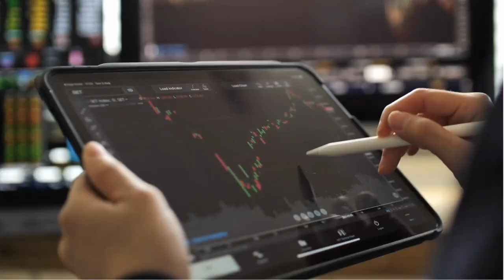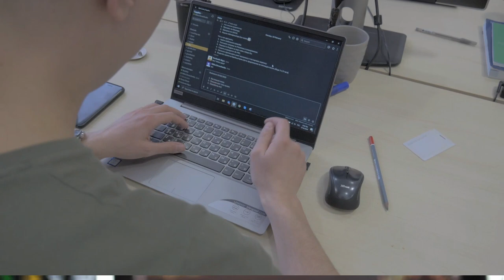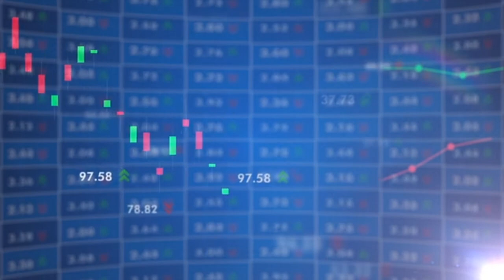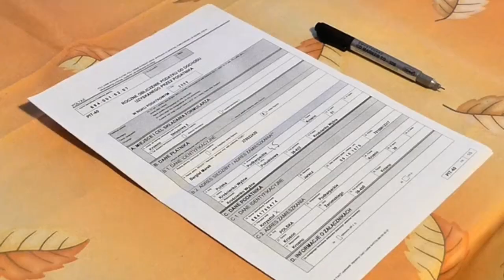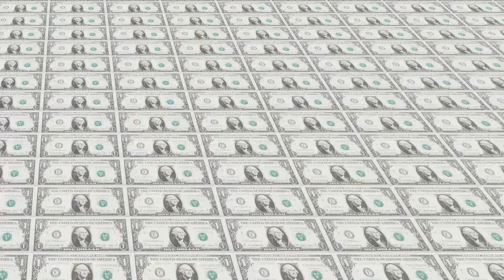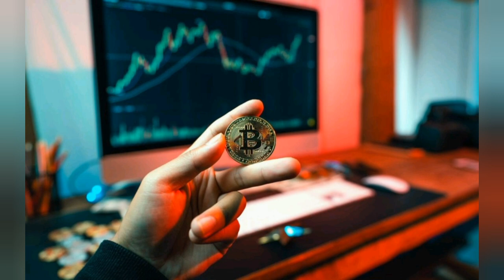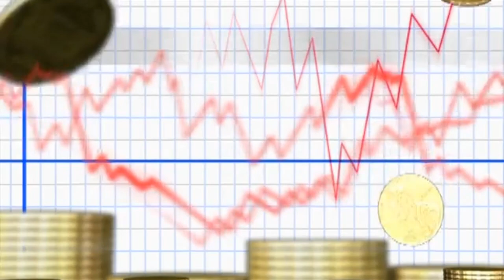Bitcoin - Como tudo começou |SATOSHI NAKAMOTO Documentário Historia do Bitcoin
Bitcoin é a primeira criptomoeda do mundo. É também o mais importante e popular de seu tipo. Lançado em 2009, o criador do blockchain Bitcoin usou o pseudônimo Satoshi Nakamoto. Sua (ou ela) verdadeira identidade permanece um mistério até hoje.

NO VIDEO DE HOJE VOU CONTAR TUDO SOBRE O BITCOIN A REVOLUÇÃO DO BITCOIN E COMO TUDO COMEÇOU

OQUE É O BITCOIN , COMO FUNCIONA E QUEM É SEU CRIADOR !

a criptomoeda funciona como dinheiro virtual. Quando você trabalha, vc recebe dinheiro em cédulas que podem ser trocadas por produtos ou serviços, da mesma forma funciona o  Bitcoin é como uma cédula virtual,

Quando você recebe o dinheiro fisico no Banco ou caixa eletronico o dinheiro fisico passa por uma serie de processos até chegar no seu Bolso , contagem aplicações descontos de taxas impostos ,gerentes , governos e  tudo mais  tomando conta do seu dinheiro !´~

Vc depende 100% de um  Banco quando você deposita o dinheiro ou para receber o  pagamento do seu salario seja via doc ted ou pix os bancos sempre dão um jeito de fisgar taxas de seus clientes

Além disso para fazer grandes Movimentações a limites e

vc precisa que alguém altorize esse pagamento

Ou seja  vc sempre fica refem dos Bancos  seu  dinheiro  fica em custodia do Banco ou Governo

e tem vários processos taxas descontos  até chegar no seu Bolso

muita gente se preocupa com a própria privacidade bancária,golpes, espionagem e cobranças injustas.

O BITCOIN É UMA CRIPTOMOEDA ESPECIE DE DINHEIRO ELETRONICO UM ATIVO  DIGITAL

O BITCOIN FOI CRIADO PARA SER UMA RESERVA DE VALOR ESPECIE DE OURO DIGITAL PARA PREVINIR OS GASTOS DUPLOS DE VALORES E PROBLEMAS DE IMPRESSÕES DE DINHEIRO E CORRUPÇÃO MUNDIAL

É UMA TECNOLOGIA QUE USA CRIPTOGRAFIA DE PONTA PARA CONTROLAR SUA CRIAÇÃO E GERENCIAMENTO !

PARA QUE O BITCOIN FOI CRIADO

FOI CRIADO EM PLENA CRISE ECONOMICA MUNDIAL COMO MEIO DE TROCA ALÉM DISSO A CRIPTOMOEDA FOI CRIADA  BUSCANDO AUMENTAR A CONFIANÇA NAS TRANSAÇÕES FINANCEIRAS DO MEIO COMUN PARA O MEIO DIGITAL LEVANDO MAIS AGILIDADE NAS TRANSAÇÕES FINANCEIRAS

QUANDO FOI CRIADO O BITCOIN EM 18 DE AGOSTO DE 2008 FOI REGISTRADO O DOMINIO BITCOIN.ORG E NO MESMO EM OUTUBRO UM LINK PARA UM ARTIGO DE AUTORIA DE SATOSHI NAKAMOTO MAS NA VERDADE VOCÊ SABE QUEM É SATOSHI NAKAMOTO , COMENTA AQUI QUEM VC ACHA QUE É SATOSHI NAKAMOTO ? UM GRUPO DE EMPRESAS , SOCIEDA SECRETA NOVA ORDEM MUNDIAL ?OU SIMPLISMENTE UM PROGRAMADOR REBELDE QUE FOI CONTRA OS BANCOS E GOVERNOS

o Bitcoin foi criada para ser principalmente a revolução dos meios de pagamento onde seu contrato NÃO TEM COMO ALTERAR

ou seja tem seu contrato como se fosse um arquivo onde todas as transações independe do lugar fica registrada as transações e registros são mantidos na blockchain banco de dados avançado que permite o compartilhamento de banco de dados e movimentações de forma transparente e segura onde dados e movimentações são armazenadas em blocos interligados em uma cadeia !

EM JANEIRO DE 2009 SATOSHI NAKAMOTO REGISTROU OUTRO ARTIGO CHAMADO DE SISTEMA DE TRANSAÇÕES ELETRONICAS SEM DEPENDER DE CONFIAÇA E SOMENTE EM 3 DE JANEIRO DE 2009  em janeiro de 2009 Satoshi Nakamoto  a rede bitcoin surgiu com Satoshi Nakamoto minerando o 1 bloco GENESIS  DO BITCOIN QUE DARIA INICIO AO BITCOIN (bloco número 0), que tinha uma recompensa de 50 bitcoins.

QUANDO FOI FEITA A PRIMEIRA TRANSAÇÃO COM BITCOIN EM 12 de janeiro de 2009 marcou um dos marcos mais importantes da história do Bitcoin. Naquele dia, a primeira transação de bitcoin foi feita entre Satoshi Nakamoto y Hal Finney. Nesta primeira transação que significou o início da troca de Bitcoin, Nakamoto enviou todos os 10 BTC para Finney.

a primeira compra feita com bitcoin. FOIM EM MAIO DE 2010, um programador chamado Laszlo Hanyecz pagou por duas pizzas utilizando a criptomoeda. Na época, ele era morador da Flórida, nos Estados Unidos. A transação, no entanto, não foi tão fácil. Hanyecz precisou postar um anúncio em um fórum para interessados em bitcoin e perguntou se alguém estava disposto a comprar duas pizzas grandes para ele. O pagamento seria totalmente em BTC, ou bitcoin. -
A verdadeira identidade de Satoshi Nakamoto ainda permanece uma questão de disputa ATÉ HOJE NÃO ENCONTRARAM O CRIADOR DO BITCOIN
assuntos do video
The Bitcoin revolution
A revolução Bitcoin - Como tudo começou | Documentário Historia do Bitcoin
Bitcoin
historia do bitcoin
documentario bitcoin
A revolução Bitcoin
Historia do Bitcoin
satoshi nakamoto
OQUE É O BITCOIN
quem criou o bitcoin
documentario satoshi nakamoto
documentario criptomoedas
historia criptomoedas
quem é satoshi nakamoto
oque é bitcoin
The Bitcoin revolution
historia criador do bitcoin
cripto
inventor do bitcoin
quem criou o bitcoim
como funciona o bitcoin
btc